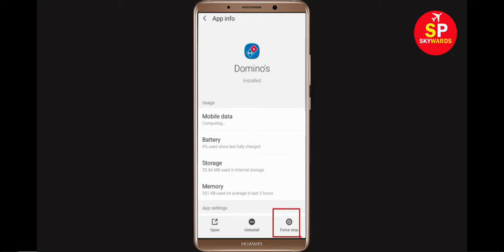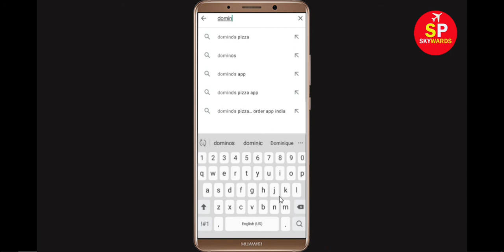Fix Unfortunately Domino's Pizza App Has Stopped Problem Solved in Android & Ios Problem Solved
In this Domino's Pizza Video tutorial, i will show you How to Fix/Solve Unfortunately, Domino's Pizza App Has Stopped or Stop Problem Solved in Android & Ios. If you are facing same problem then it will help you to get rid of this problem solved.